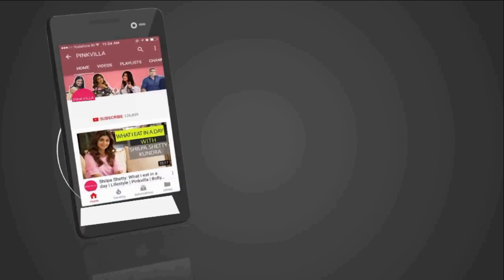"මම වඳයි කියලා කිරි අම්මාවරුන්ගෙ දානෙට එනවට නැන්දම්මල කැමති වුනේ නෑ"